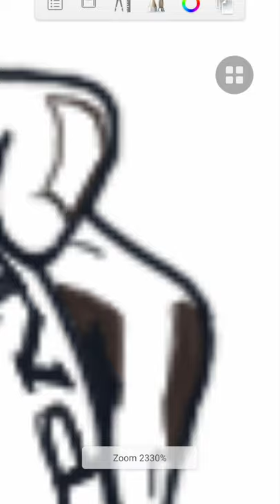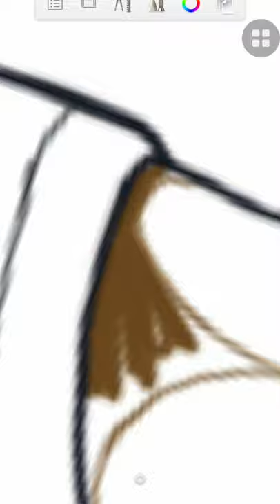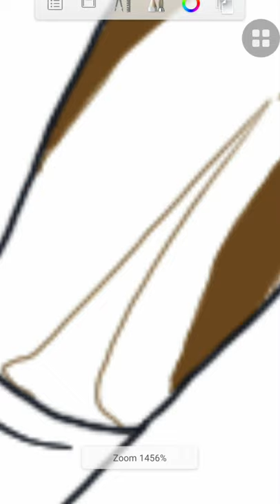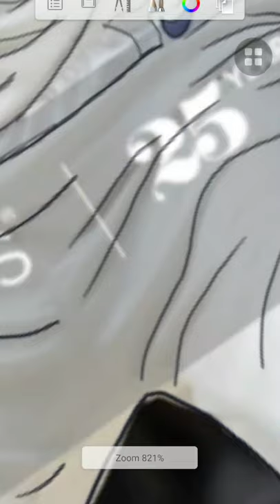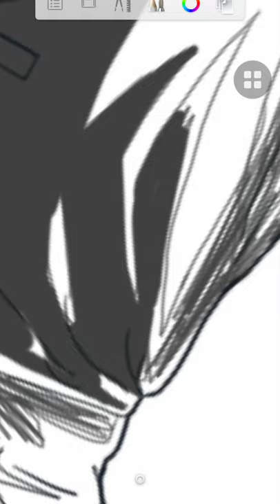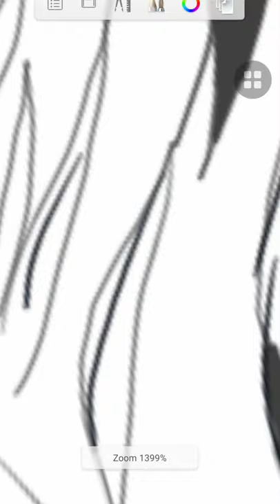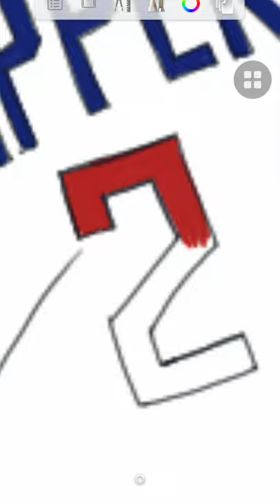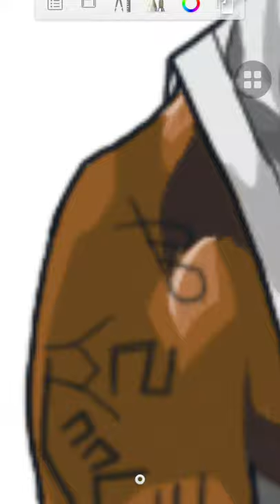KAWHI LEONARD ART (SKETCHBOOK)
Made an Appreciation Art for Kawhi Leonard and will give this away.

Printed on an 8r photo paper and put it on a frame already.

Just wanna share a positive vibe!